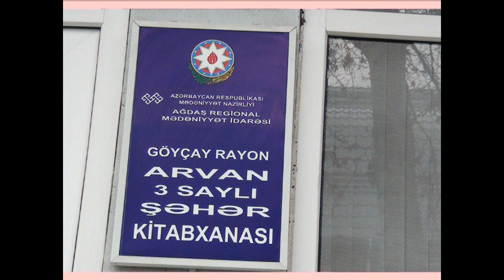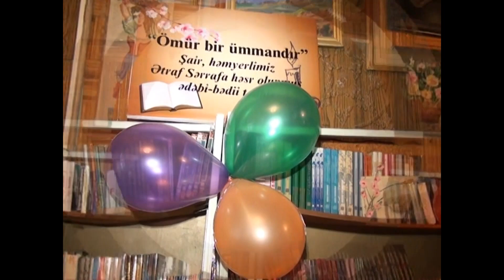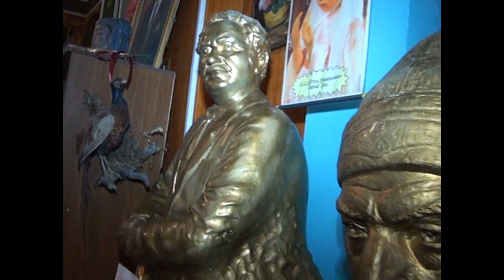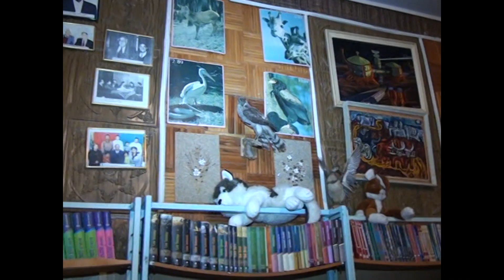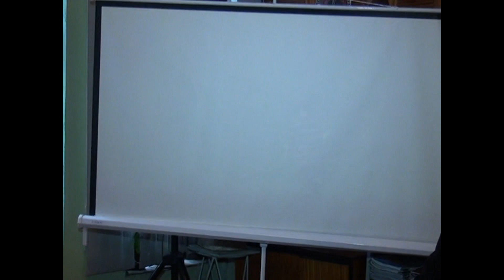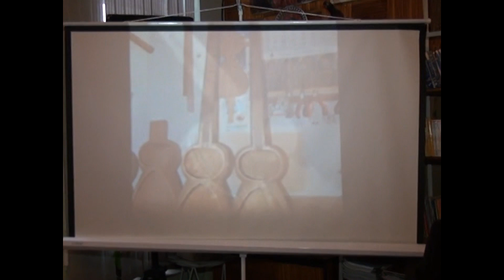Tarzən Rövşən Zamanov ilə musiqili görüş ( Göyçay Arvan kitabxanası 21.12.2018)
Tarzən Rövşən Zamanovun videotekasından

Göyçay şəhər Əli Səmədli adına  Arvan kitabxanasında  tarzən-pedaqoq  Rövşən Zamanova həsr olunmuş
 " Ürəyi musiqiylə döyünən sənətkar" adlı musiqili görüş

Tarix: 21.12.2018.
Videonu yüklədi: Mürsəl Zamanov

Azerbaijan Tar player, musician Rovshan Zamanov
Азербайджанский музыкант , тарист